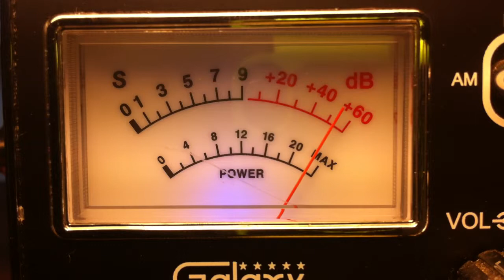LiveWire Bleeding, ShareCropper looking for Bleed Over, Rev Doc Shoemaker plugging my ears on Cb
On the CB radio in California